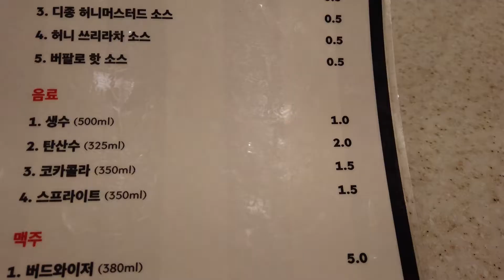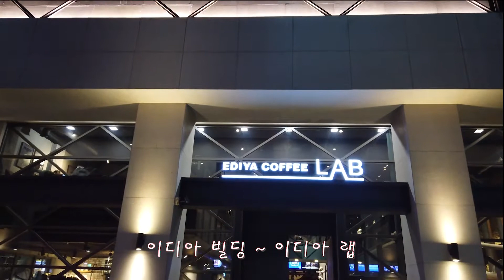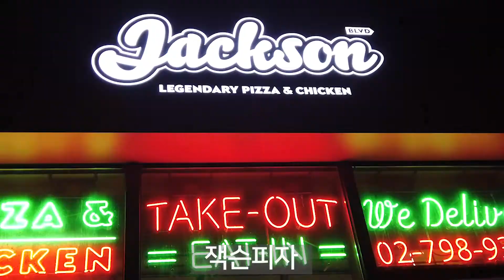마이클잭슨 피자(?)와 이병헌과 함께 모히또를 ...[Michael(?)Jackson pizza and Lee Byung-hun, mojito...^^;; ]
[マイケルジャクソンピザ(？)と イビョンホンと一緒にモヒートを…]

아주 맛있는 피자(잭슨피자)를 먹고 강남에 있는 이디아랩에서 모히또를...
외국 관광객에게 소개하고 싶은 한국 로컬 맛집입니다
[This is a local Korean restaurant that I want to introduce to foreign tourists]
[外国人観光客に紹介したい韓国ローカルグルメ店です]

[가격정보]
•잭슨프라이스: 9.800원
슈퍼잭슨-레귤러: 21.300원
라떼: 6.000원
모히또: 7.500원
아메리카노: 5.000원
•Jackson Price:  8.2 dollars
SuperJackson-Regular: 18$
Latte: 5$
Mojito: 6.3 $
Americano: 4.2$
•ジャクソンプライス:9JPY
スーパージャクソン-レギュラー:19.5JPY
ラテ:5.5JPY
モヒート:7JPY
アメリカーノ:4.6JPY